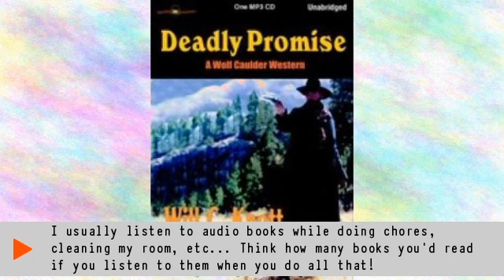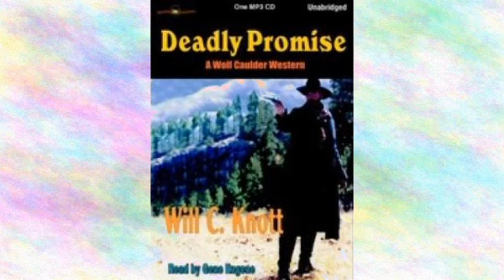Deadly Promise Audiobook | Will C. Knott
Get this audiobook title in full for free:
Narrated by Gene Engene
Duration 5 hours 54 minutes 20 seconds

Wolf Caulder has tried to make peace with his past. Having traveled the trail of the gun to avenge his parent\\'s death, Caulder seeks new territory to leave his history behind.